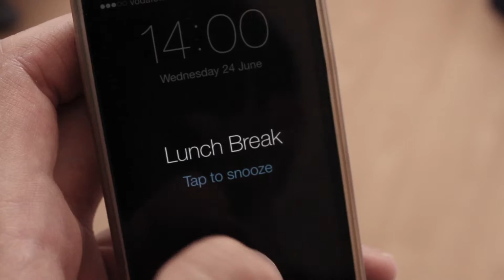Lunch Break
The title says it all. A short film (directed, shot and cut by me) about the everyday escape that is a lunch break. Many thanks and love to my beautiful girlfriend Emma Butler and good pal Edward Suter for lending their acting talents.